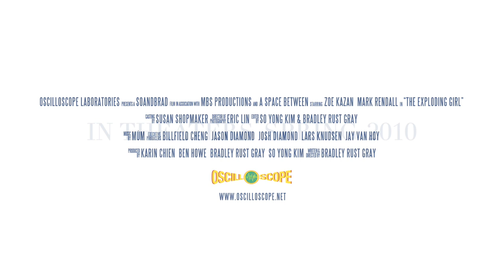The Exploding Girl - Official Theatrical Trailer - Oscilloscope Laboratories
When twenty-year-old Ivy heads home Spring Break with a fresh romance in her heart, everything seems to be going perfectly. When her best friend Al finds himself without lodgings, Ivy and her mother take him in and Ivy and Al's friendship strengthens while her boyfriend grows more distant from afar. Increasingly distressed about her conflicting feelings, Ivy must stay resilient in the face of her epilepsy, lest her emotions become something she can't control. Marking Zoe Kazan's first leading role, Bradley Rust Gray's film is a meditative and realistic portrait of a young girl coming of age and finding a deeper kind of love in New York City.